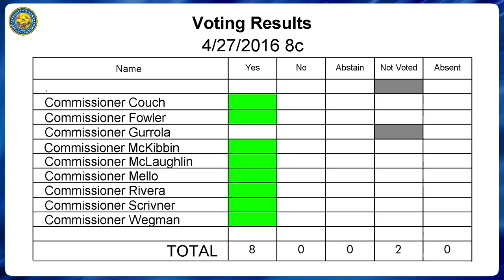Kern County Local Area Formation Commission (LAFCo) April 27, 2016